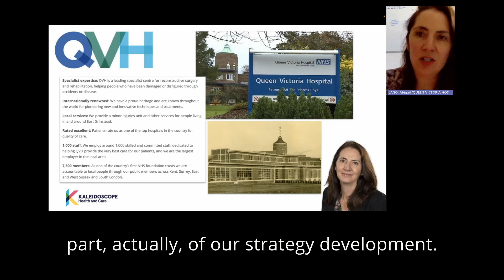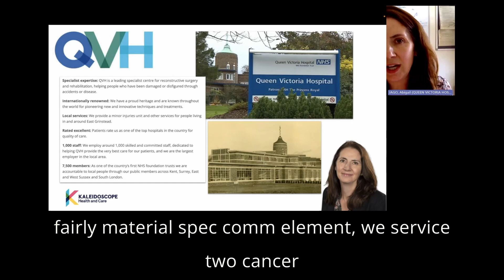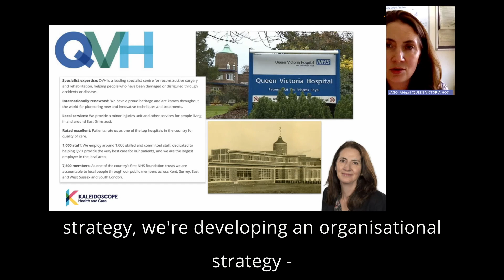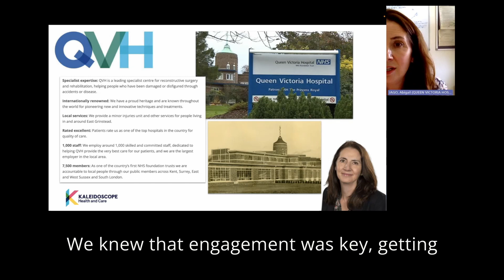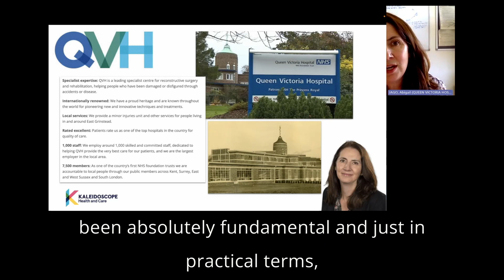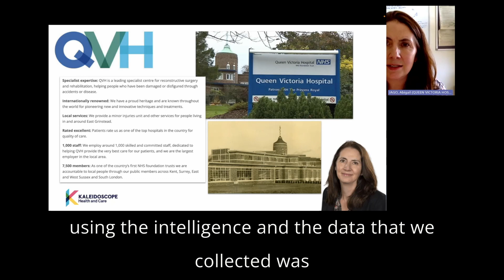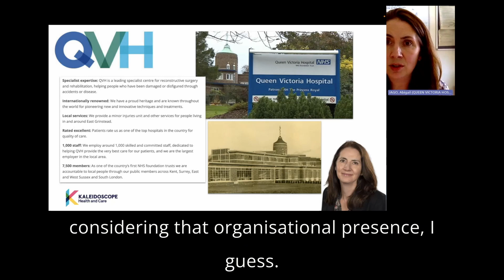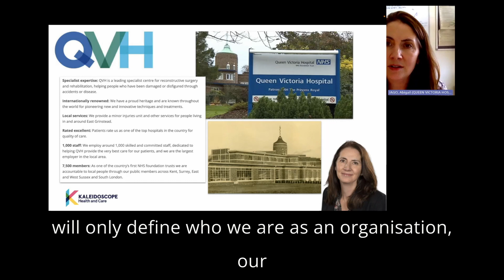The strategy clinic: strategy and priorities in healthcare - Abigail Jago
There’s so much to do in health and care so how do we decide on priorities? Abigail Jago, chief strategy officer at Queen Victoria Hospital NHS Trust, talks about the process involved in strategy development at the Trust.